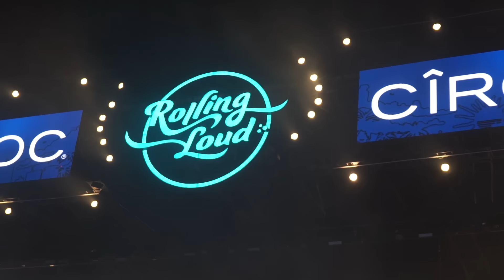KID CUDI FULL CONCERT RECAP @ ROLLING LOUD MIAMI 2022